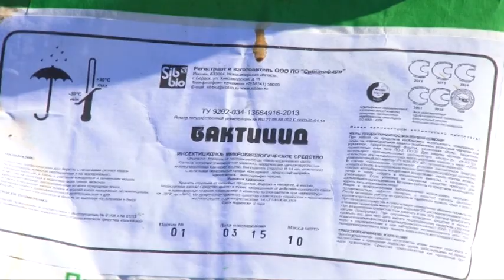в Анапе проводят обработку от комариных личинок